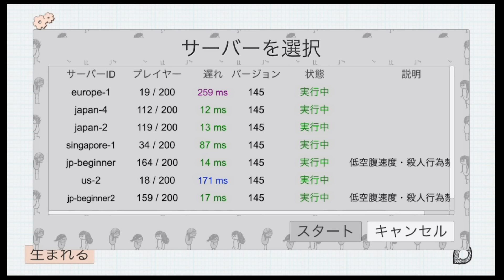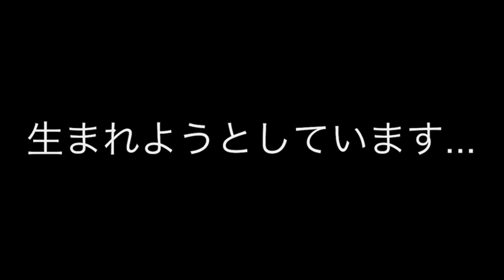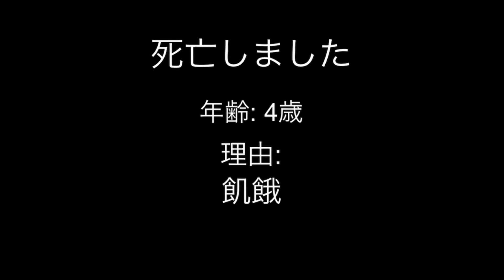ツイッターでバズっていた『育児放棄されて餓死するサバイバルゲーム』が面白い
One Hour One Life を実況プレイ